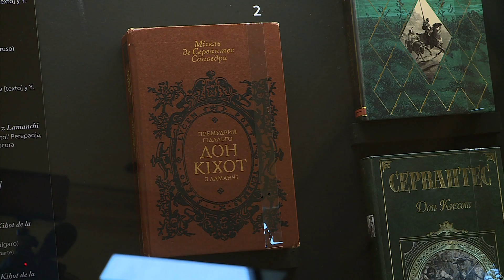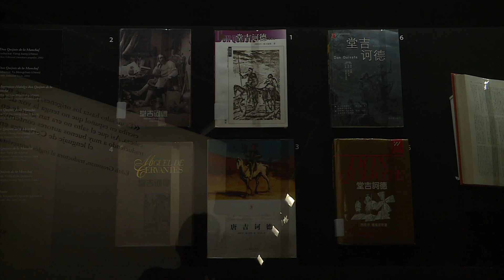Quijotes por el mundo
Comenzamos con la exposición "Quijotes por el mundo". Un homenaje a los traductores de la obra cervantina con motivo de sus 400 años de andanzas. Y es que "El Quijote" es la obra más traducida después de la Biblia, ¿Saben cuántas traducciones existen? Lo descubrimos.

Secretario General: Alberto García Ferrer. Dirección: Isabel Alonso. Coordinador Redacción: Pedro Sánchez. Realización: Jorge Morales. Producción Red NCI: Karina Sánchez. Realización Exteriores: Gonzalo Hernández. Presentadora: Greta Aira. Redacción: Pedro Sánchez, Moisés Cabrera, Annabelle Ordoqui, Priscila Lino.

Equipo NCI Noticias: @IsabelAlonso,  @mcabhrera @GretaAira @ghlorenzo @karinasanchezq @Priscila_Lino  @lianabravo